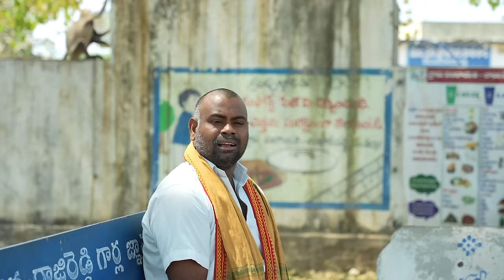పిల్ల తల్లి తో సంసారం||పిల్ల తల్లి ప్రేమ కథ||village couples||my village comedy||dhoom dhaam channel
stoty; Raju aluvala,Aravind salla

Dop; chinnu,karnakar

actors;aravind,thirupati,bodige,chinnu,soujanya,rajjavvA

special thanks to anil gangula,lambadipelly villegers